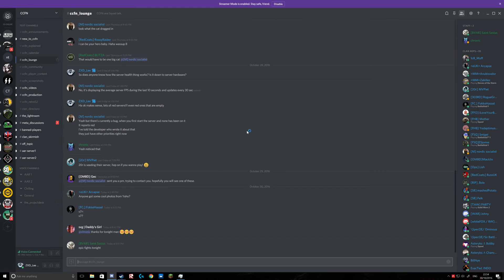Tiger Knight / Hu Bao Qi